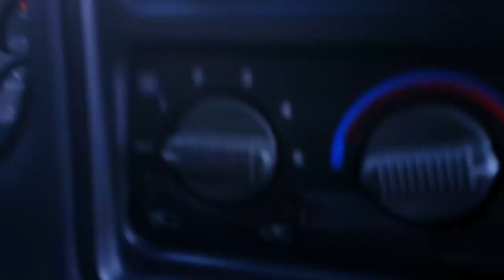A Tour of Westside Gunn, Conway and Benny The Butchers Buffalo NY Hood (May Street, Montana Ave)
Everything expressed in this video is just an opinion
Porter Best Productions

Listen to the Intro track here